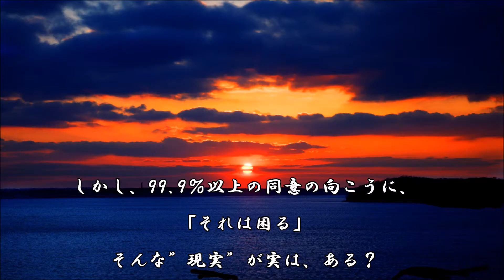ショートサーキット出張版読み上げ動画798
ソフトバンクもロッテも、実際には在日朝鮮人の方向性が強く。
”その”上に、朝鮮王朝が再び思想と共に君臨するべきなのか。

素材著作
風景